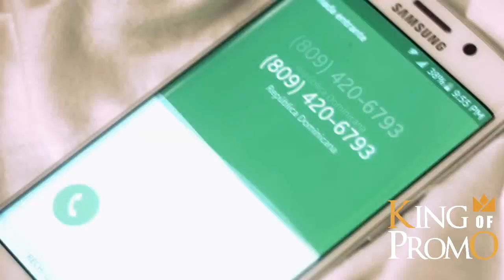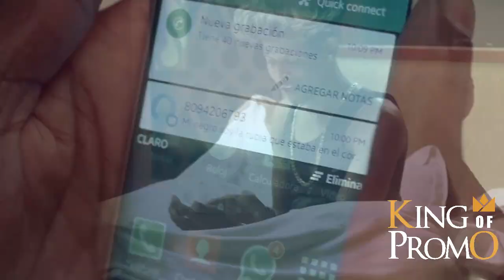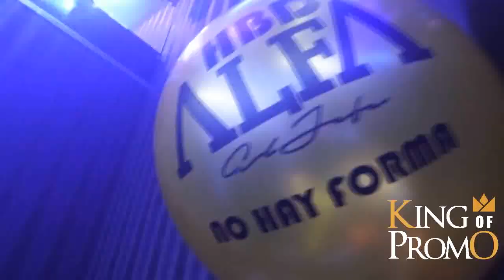REYES URBANOS 2016 ► VIDEO HIT MIX ► LA NUEVA ESCUELA, EL ALFA, DON MIGUELO, SECRETO, VAKERO, EL KEN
01. EL NENE LA AMENAZA "La Chanty" - 0:00
02. ATOMIC "Te De Campana" - 4:36
03. ALBERT JOSEPH "Esa Tipa" - 8:12
04. VAKERO "Se Te Nota" - 10:41
05. SHELOW SHAQ Feat. SECRETO EL FAMOSO BIBERON "Los Malos De La Pelicula" - 14:05
06. MUSICOLOGO EL LIBRO "Wow Que Movie" - 17:46
07. RAINEL EL EFECTE "Toma Lo Tuyo" - 21:47
08. MARK B "Vamos A Ponernos Locos" - 24:32
09. CARLITOS WEY Y CRAZY DESIGN (LOS TEKE TEKE) "Deja Tu Estres" - 28:31
10. LA NUEVA ESCUELA "No Lo Veo" - 32:09
11. LOS LINCE "La Mujer De Un Pana Me Esta Mirando Raro" - 35:17
12. LA MATERIALISTA Feat. N-FASIS "Taka Taka" - 38:40
13. EL SUPER NUEVO Feat. LOS BABY ONE "Mala Con Cojones Remix" - 41:27
14. EL KEN "Vamonos" - 45:08
15. EL ALFA "No Hay Forma" - 48:44
16. DR DEY "Quiere Cama" - 52:34
17. DON MIGUELO "Nota De Amor" - 55:33
18. CROMO X "La Leche" - 59:17
19. CHRIS NUEL Feat. EL MAYOR CLASICO "Somos Rico" - 1:03:08
20. EL CHUMEKO "Titili Fua" - 1:06:38